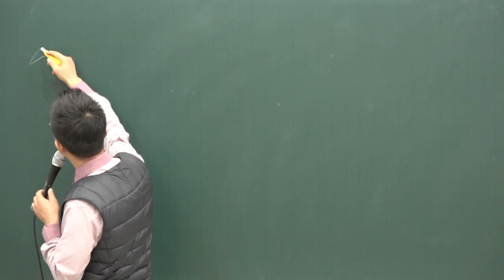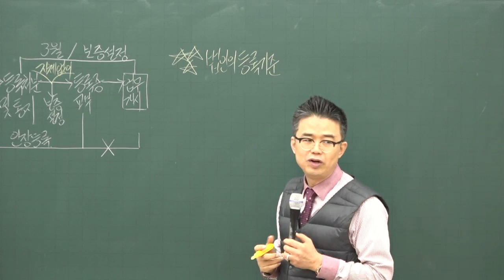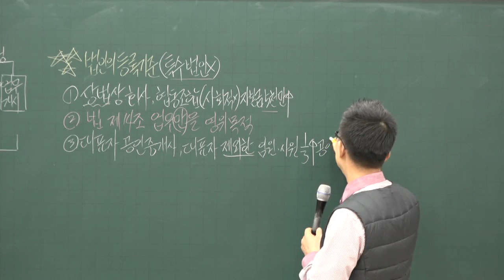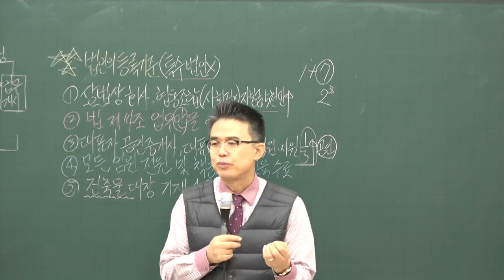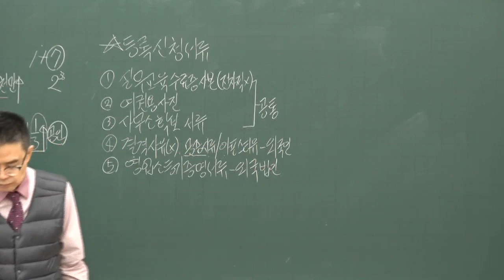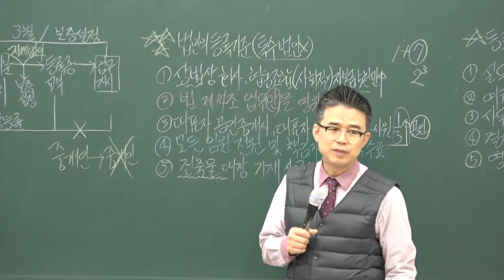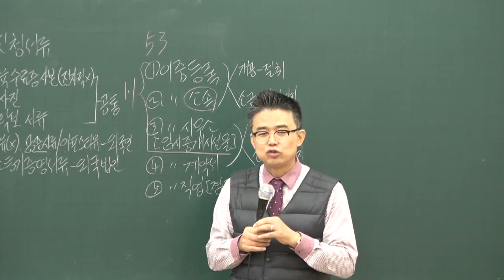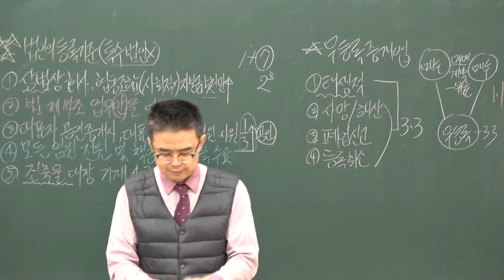[공전무] 2020년 공인중개사법령 및 중개실무 등록,결격사유 기본이론 1-4